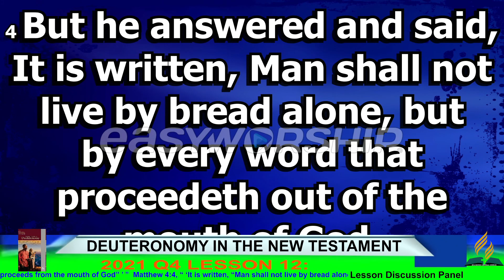Deuteronomy in the New Testament || LESSON 12 Q4 2021 || RCC LESSON DISCUSSION PANEL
Memory Text: “It is written, ‘Man shall not live by bread alone, but by every word that proceeds from the mouth of God’” (Matthew 4:4, NKJV).
PANELISTS: HELLEN MUKURA || JENIFER ILLA || RUTH AKINYI